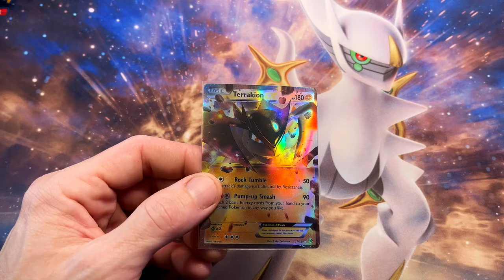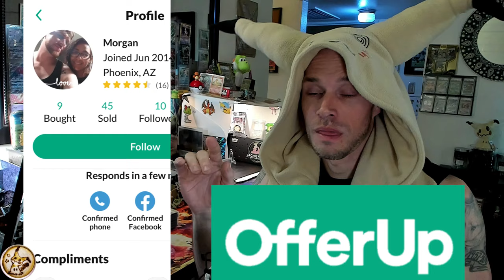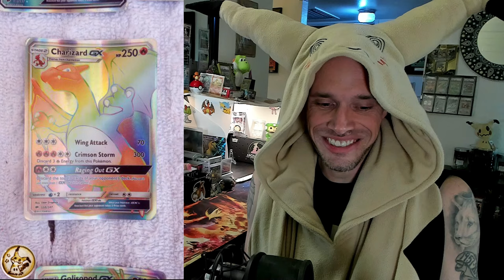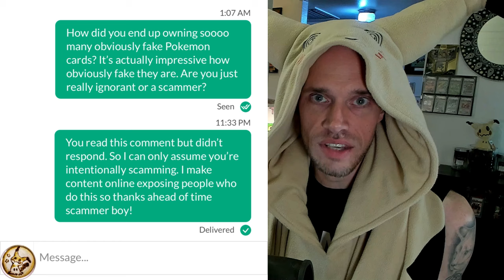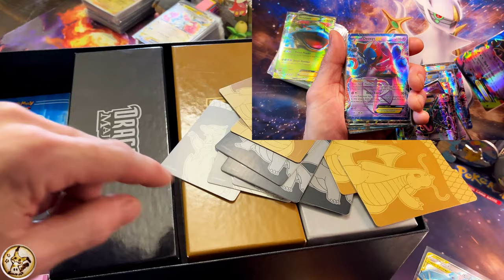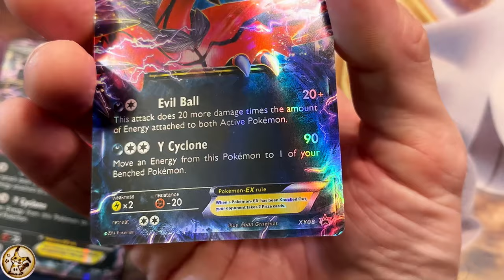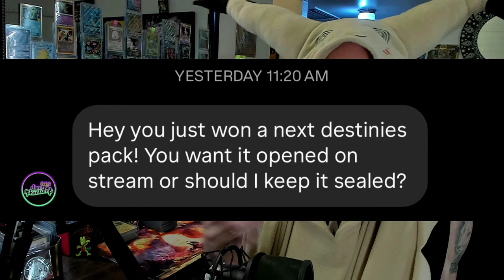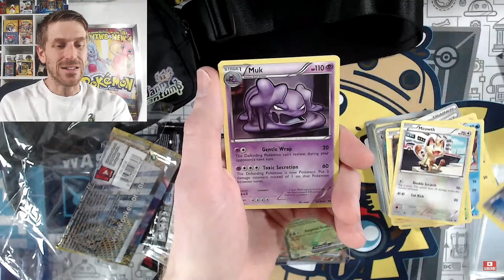The DUMBEST Fake Pokémon Card Listing & How to Tell the DIFFERENCE!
✨In this video we take a closer look at a current FAKE Pokémon card listing on the OfferUp platform. I show you my very impressive? collection of fakes as I was scammed on OfferUp in the past. And we discuss ways you can differentiate between Real and Fake Pokémon cards. Lastly, we finish with a hilarious @DannyPhantump Clip!